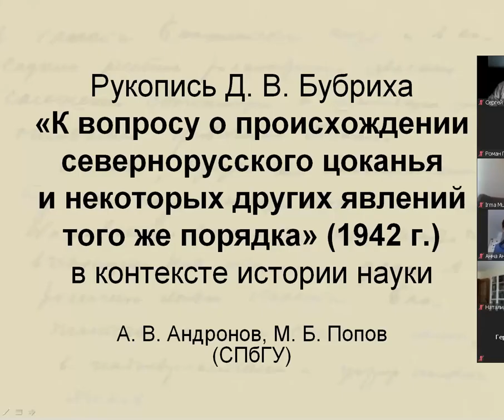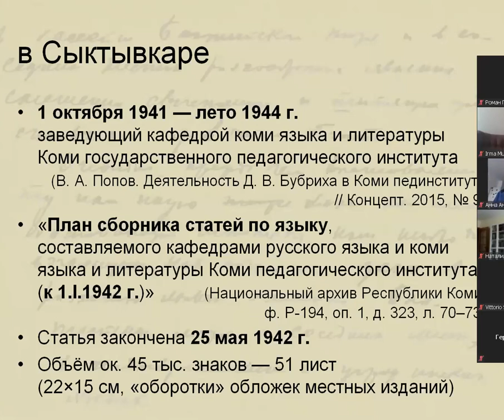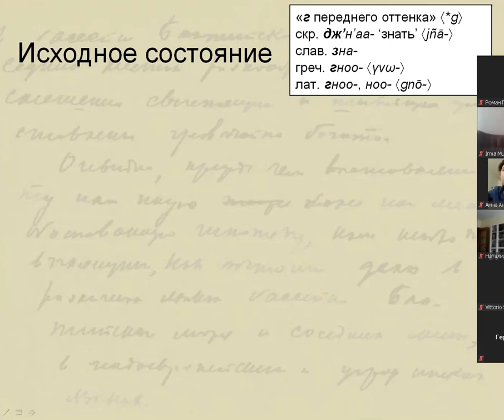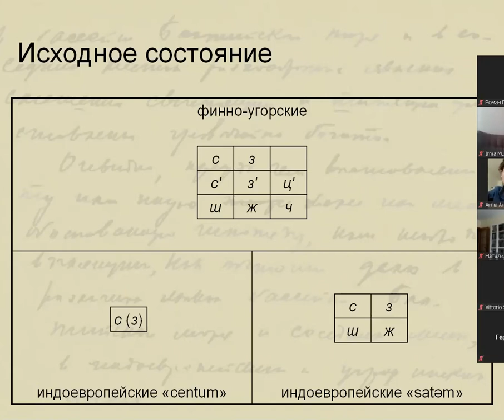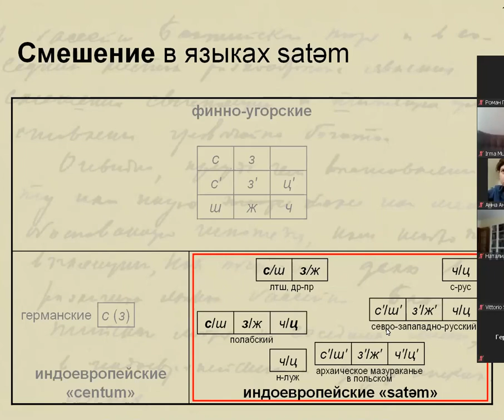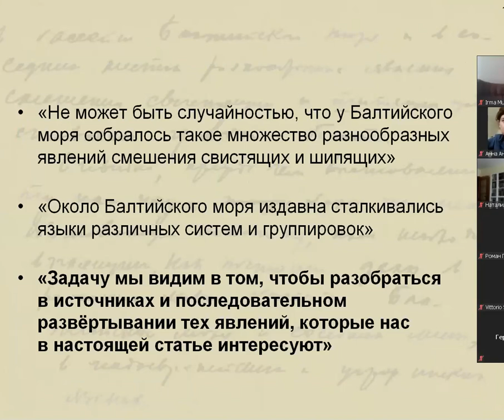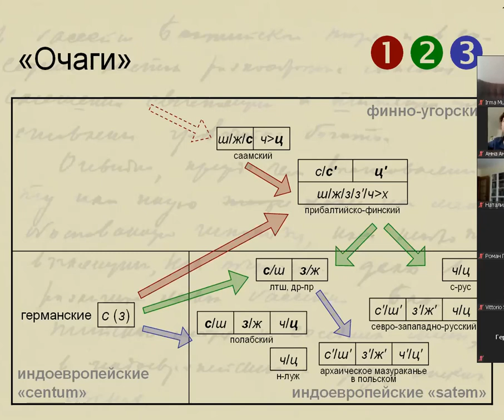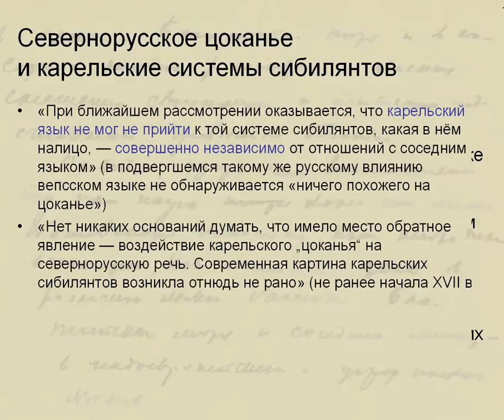Рукопись Д. В. Бубриха «о происхождении севернорусского цоканья...» 1942, ч. 1, Андронов А. В., 2020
Рукопись Д. В. Бубриха «К вопросу о происхождении севернорусского цоканья и некоторых других явлений того же порядка» (1942 г.) в контексте истории науки.

Часть 1.
Андронов Алексей Викторович (СПбГУ).

О дистрибуции свистящих и шипящих согласных.

Dmitry Bubrikh's manuscript "On the origin of the Northern Russian ts–ch merger (tsokanye) and some other phenomena of the same order" (1942) in the context of the history of science.

Part 1.
By Alexey Andronov, Saint Petersburg State University, Russia.